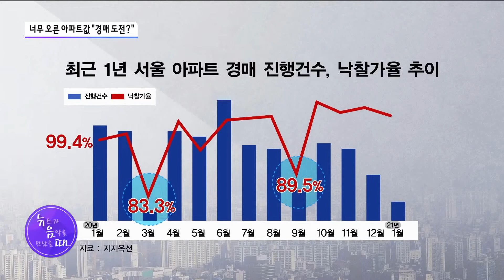경매시장도 들썩!! 오를 대로 오른 서울 아파트값 "경매로 내집마련 해볼까?" [뉴음때]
서울 아파트값이 무섭게 오르면서 경매로 눈길을 돌리는 사람들이 늘고 있습니다. 서울 아파트 낙찰률은 20년 만에 최고치를 기록했습니다.